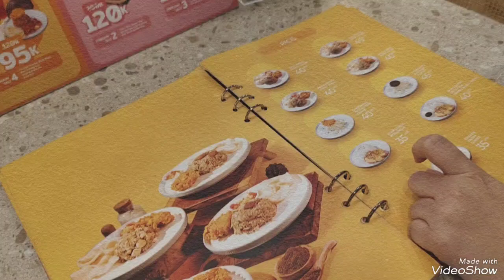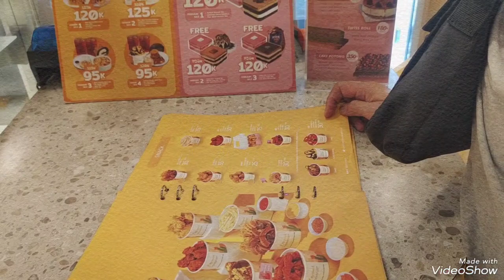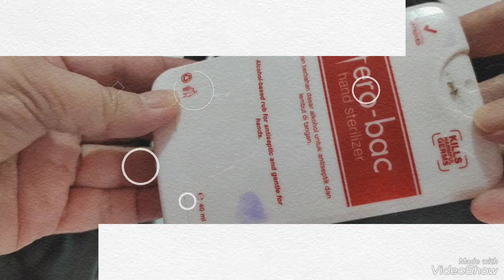💋UNBOXING MY NEW BAG 2024 / LONGCHAMP LE PILLAGE👛unboxinglongchamplepillagebag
GUYS AKHIRNYA SAYA BISA BELI TAS YG VIRAL DIPAKE BUNDA CORLA... YUK DITONTON 🥰